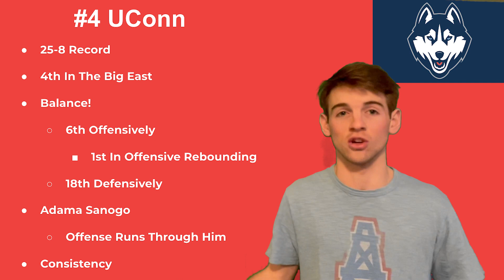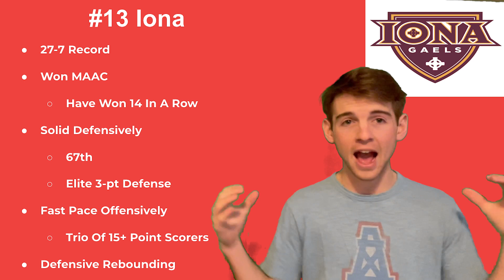#4 UConn Vs. #13 Iona NCAA Tournament Game Preview!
Do you love college basketball? Well we've got you covered with all of the best takes, from the NBA Draft to betting advice. Want to come dispute me on it? Bring it on.